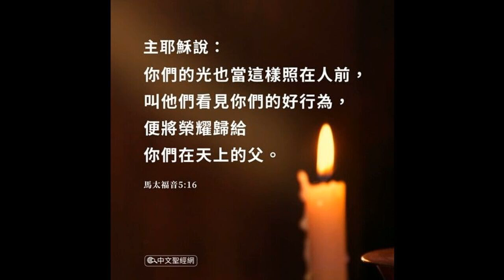Chinese Mandarin MP3 Bible, 中文MP3音頻基督教聖經 30_amos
Chinese Mandarin MP3 Bible, 中文MP3音頻基督教聖經
The Holy bible, Holy Scriptures, Audio bible, English standard version, King James Version, New Living Translation, New  international Version.
CLik here to see/ purchase awesome scripture bible  gear

for excellent and joyful scripture gear NKJV, End-of-Verse Reference Bible, Personal Size Large Print, Leathersoft, Brown, Red Letter, Comfort Print: Holy Bible, New King James Version

NIV, Holy Bible

Amplified Outreach Bible, Paperback: Capture the Full Meaning Behind the Original Greek and Hebrew

- The One Year Chronological Bible NKJV (Softcover)

NIV, Economy Bible, Paperback: Accurate. Readable. Clear.